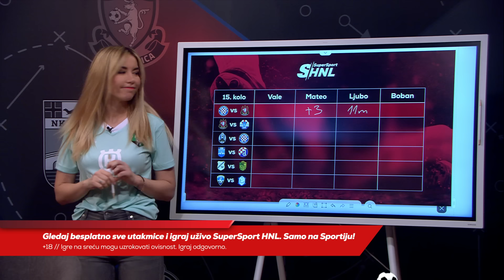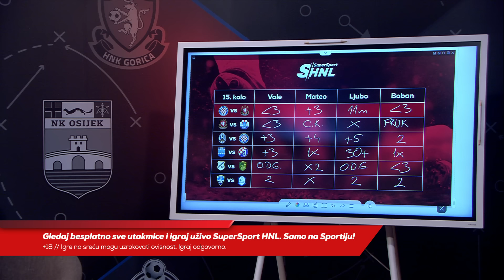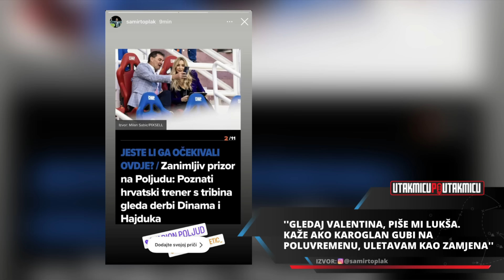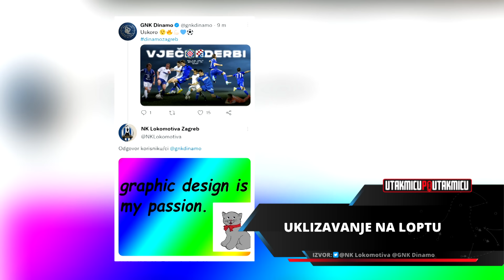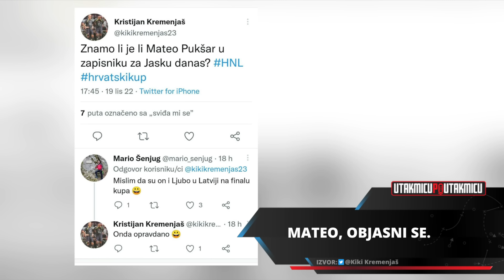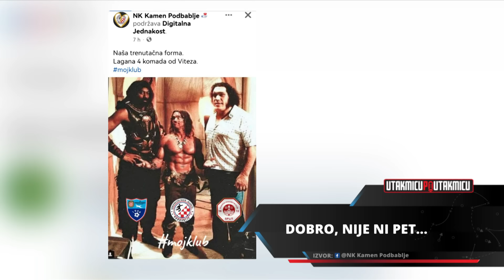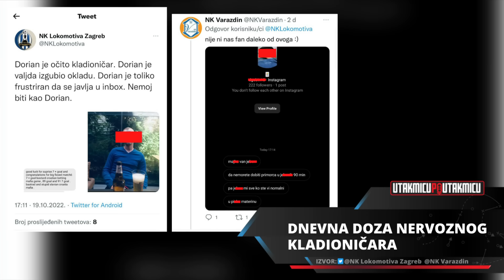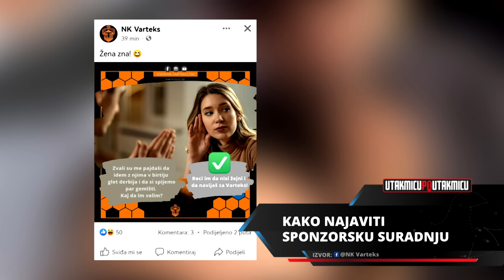Tresla se brda, rodio se iks | Utakmicu po utakmicu | epizoda 14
Pred vama je nova, 14. epizoda podcasta Utakmicu po utakmicu na gol.hr-u. Ponovno je naš voditeljski kvartet bio u ponešto izmijenjenom sastavu, jer po drugi put ove sezone reporter Dnevnika Nove TV Vlado Boban zasjeo je u stolicu Igora Ćurkovića.

Zajedno s Valentinom Miletić, Mateom Pukšarom i Ivanom Ljubićem Boban je pretresao niz domaćih nogometnih aktualnosti, s naglaskom na derbi Hajduk - Dinamo i nadolazeći sraz Modrih s Milanom u Ligi prvaka.

0:00 Špica
0:24 Valentina
1:12 Kup je naš!
9:00 Rabuzin, rabuzin...
10:08 Haris Škoro i Drogba
12:10 Zenit vs Split
14:25 GFX 14. kolo SuperSport HNL-a
16:00 Hajduk vs Dinamo
22:30 Tko je najbolji penaldžija u Reprezentaciji?
22:50 Derbi Zvonimira Bobana
26:20 U očekivanju Ivanušeca...
28:43 Lokomotiva vs Gorica
29:55 Sitni noćni sati s Gocom Jurićem
33:09 Uzbuna u Turopolju
41:36 Varaždin vs Osijek
41:38 Pravda za Teklića!
43:39 Kako deklinirati Lamine Ba?
51:19 Rugobica kola: Istra vs Šibenik
54:26 Istra se razigrala na društvenim mrežama
1:00:52 Najveća digresija ikad...ili ne?
1:01:12 Slaven Belupo vs Rijeka
1:06:32 S Prve na Prvu
1:10:55 SuperSport kladionica
1:14:32 Trofej Tomislava Stipića
1:23:30 HNLseri
1:26:24 Imaš facu koda si iz Ogulina
1:30:00 Preporuke
1:32:39 Vladika odjavljuje